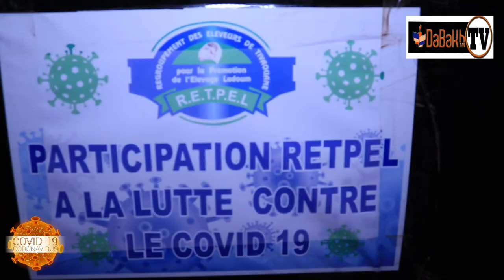🔴1er cas de covid-19 à Tivaouane : le REPTEL appuie les services d'hygiène